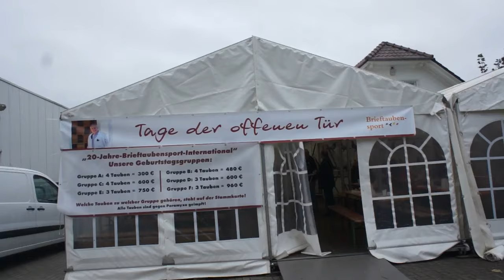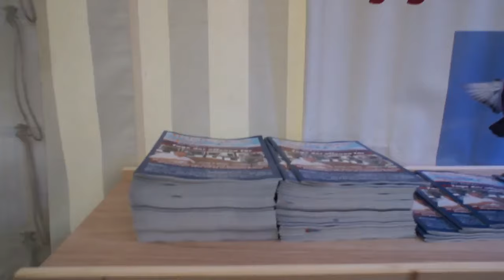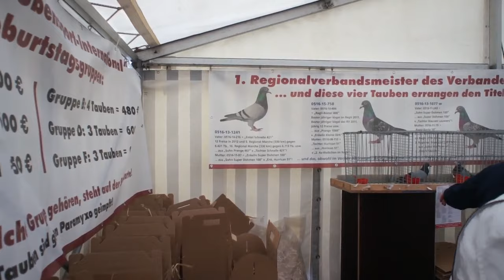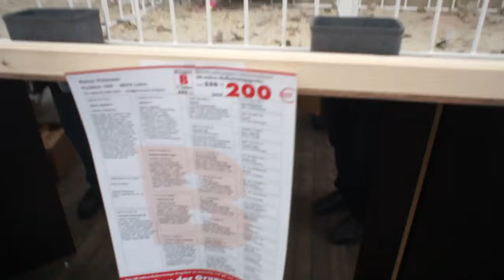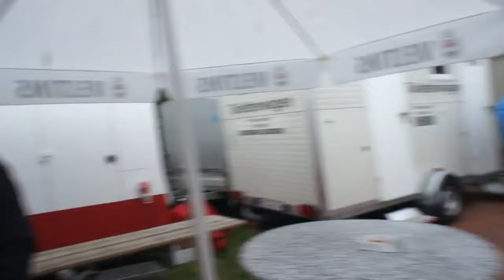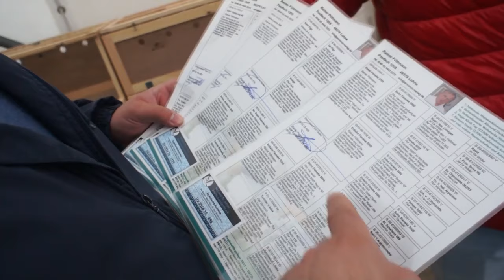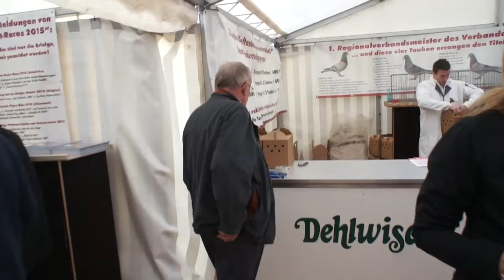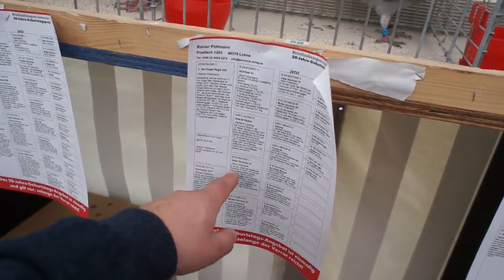Dni otwarte u Rainera Puttmanna - część 1 - 07.10.2016r.